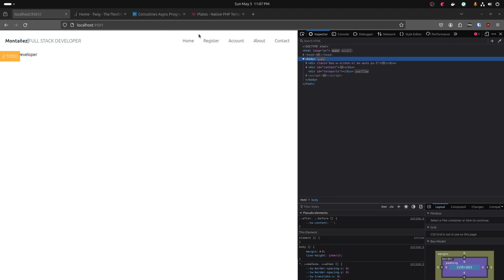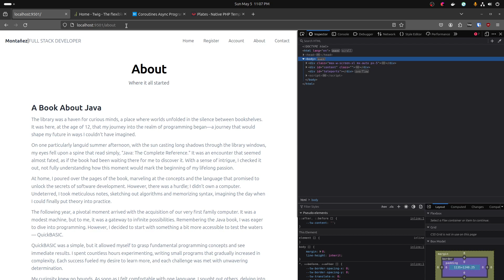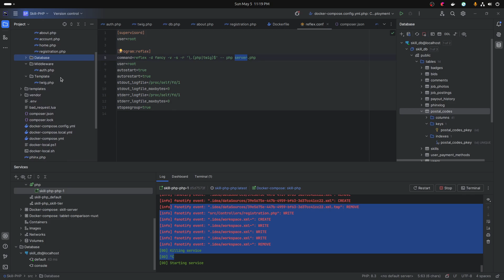Swoole + HTMX - Perfect match for php?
More on php when looking into performance and simplicity of Swoole and HTMX.